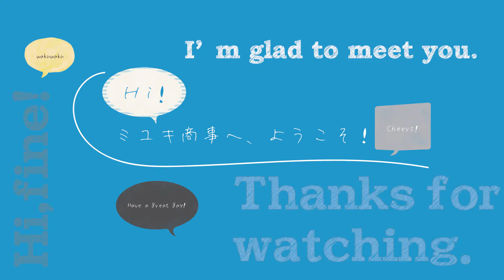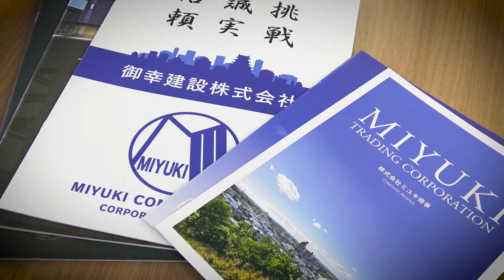youtsube miyuki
愛知県岡崎市にある、アパート・マンション・テナントの賃貸ならミユキ商事へようこそ！豊富な物件数に自信があります。